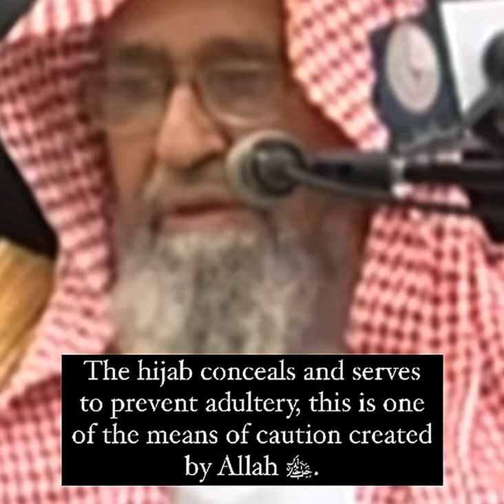Can A Man Make His Wife Wear Niqab?